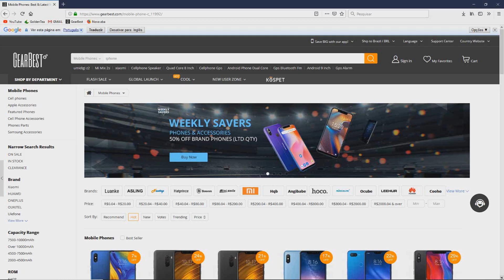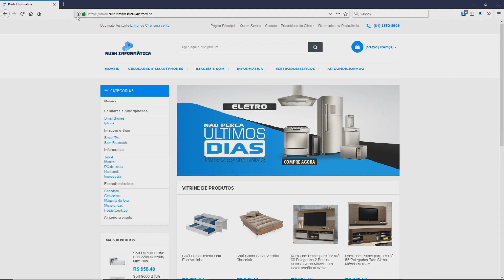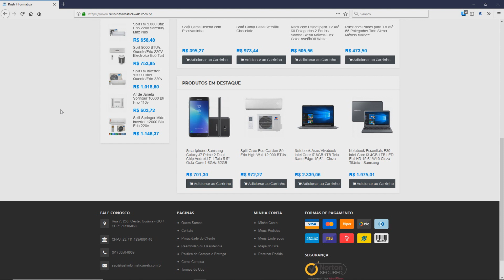O site RUSH Informática WEB é confiável?